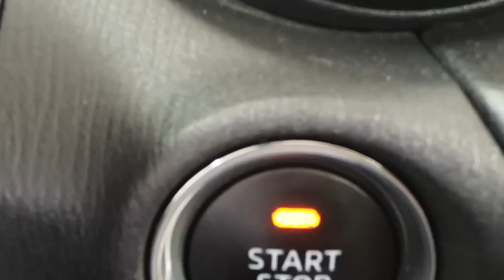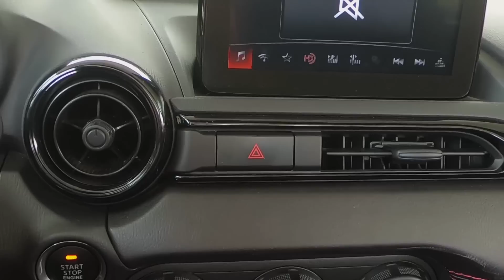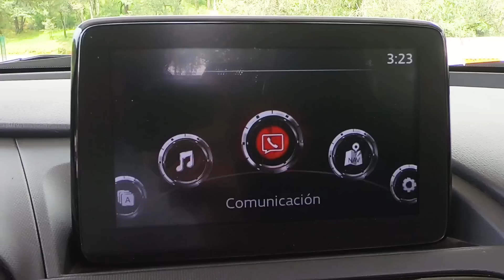Mazda MX-5 Miata para todos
No encontrarás nada mas barato y divertido, solo que sea robado